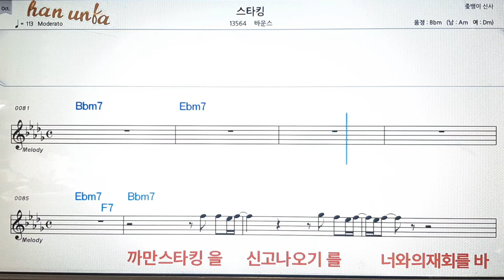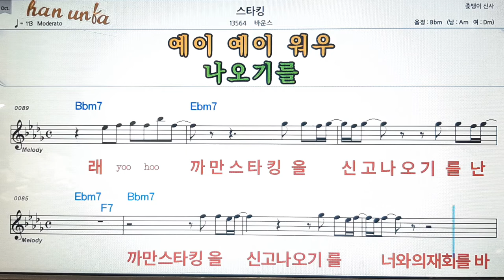스타킹/바운스💕Karaoke*Sheet Music*Chord*MR💋노래방 반주*기타 코드 악보*가라오케